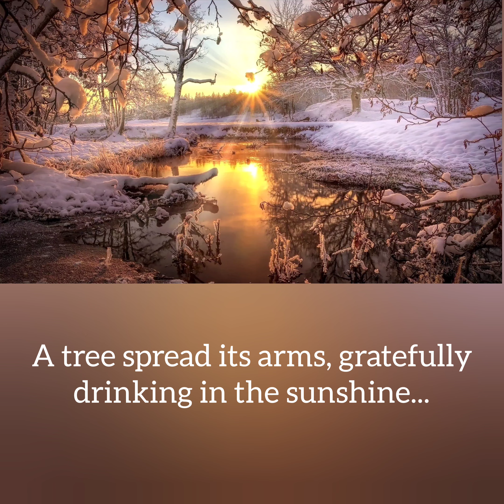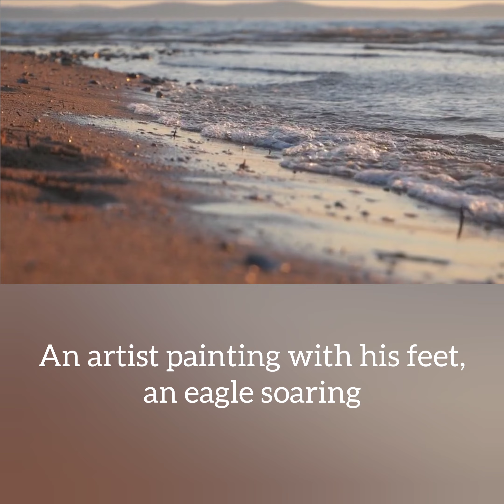Your Cosmic Connections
What can we use our Cosmic arms for? A thought-provoking video with deep divine insight into what pleases God!

Gratitude Pixabay for videos & music